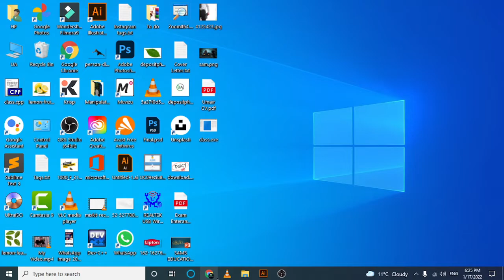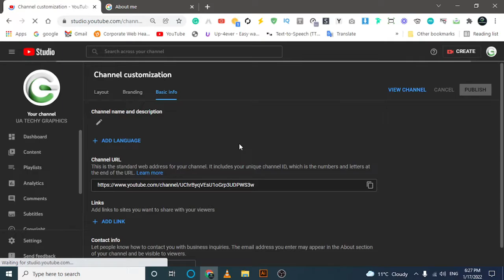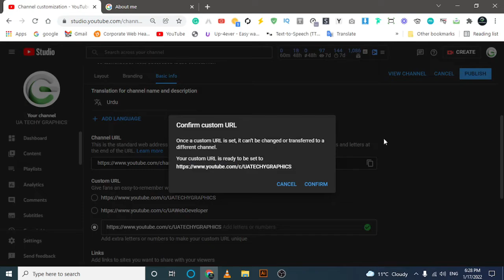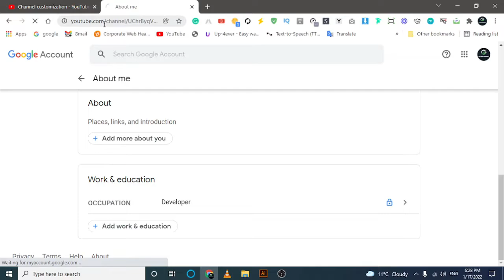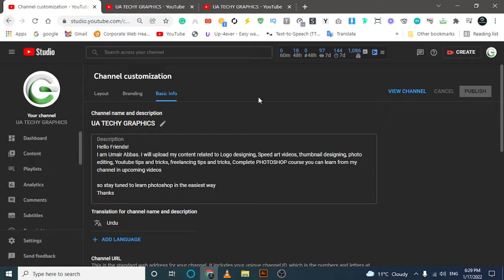Custom URL in 2022 | how to make custom URL for youtube channel in 2022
hello friends, in this video, I will show you how to customize your youtube channel URL in 2022. because some of you think that it's hidden in our Mobile or PC but it's available on every device, just you have to watch this complete video and you will learn everything clearly